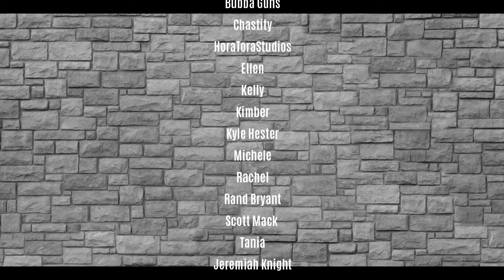Unkillable Joe - The Audiobook - Ch. 5 & 6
Killtits realizes Joe is "unkillable", and a new half-god is sent in to challenge him. Batrachus finds himself in the presence of an ancient demon.

Over 400 Comic Titles, Free to Read, and Earn Loyalty Points!

STEAL OUR PODCAST GEAR! //
Blue Yeti Microphone
Budget Fifine Microphone
Canon M50 Vlog Camera
MOVO VXR10 Vlogging Mic
Neewer Ring Light Set
AuAg Gaming Chair

Look for us on Twitter, TikTok and Facebook!